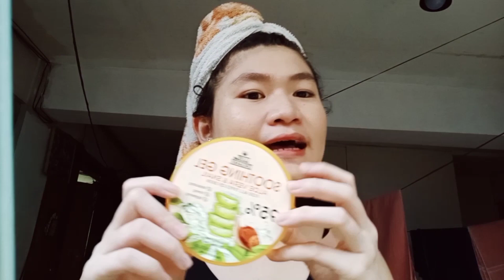PAANO PUMUTI ANG KILI-KILI? (In Just 3 Days?!) | PHILIPPINES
STAY AT HOME & ALWAYS TAKE CARE 〰️

For more videos don't forget

@tongtsunuki (FOLLOW)